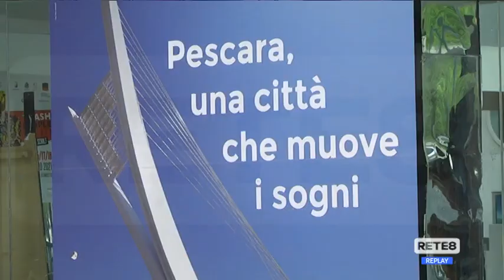Pescara - Turisti senza infopoint